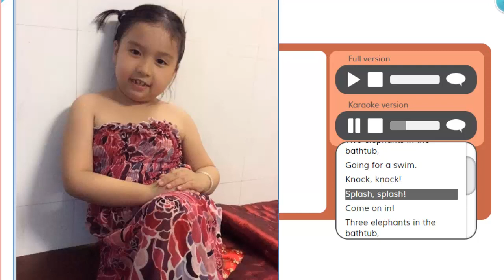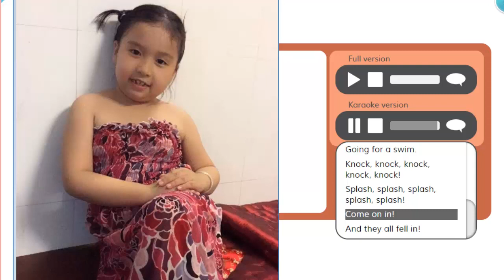Elephant in the Bathtub - Karaoke nhạc tiếng Anh thiếu nhi